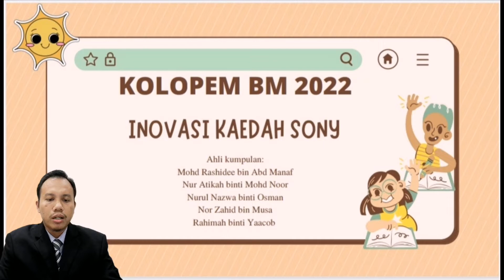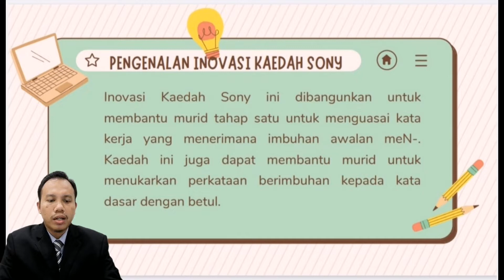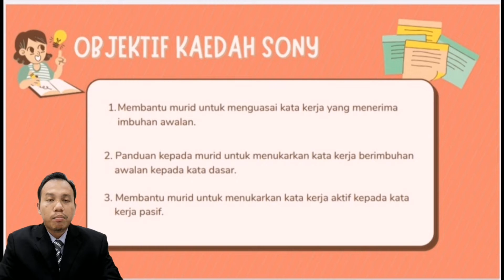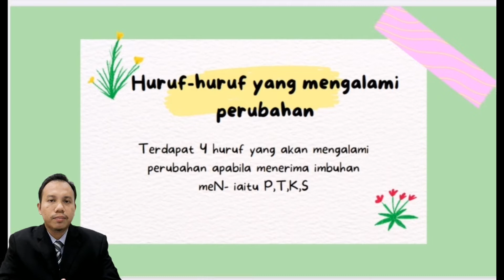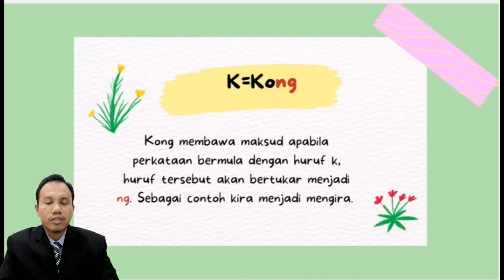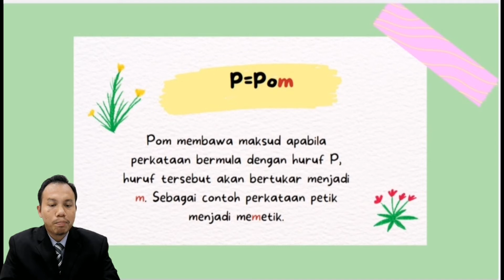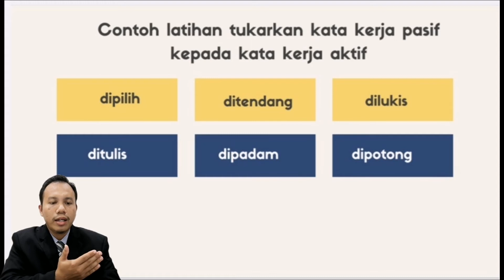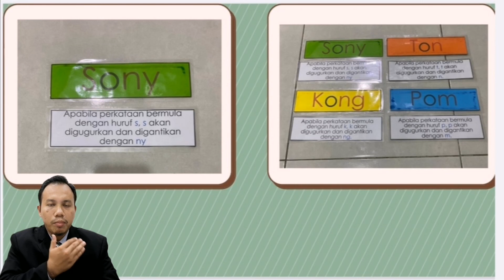KOLOPEM BM 2022 l IN-051 (Inovasi Kaedah Sony)